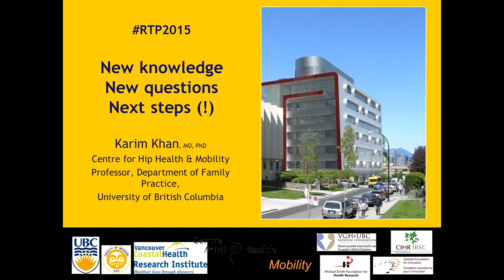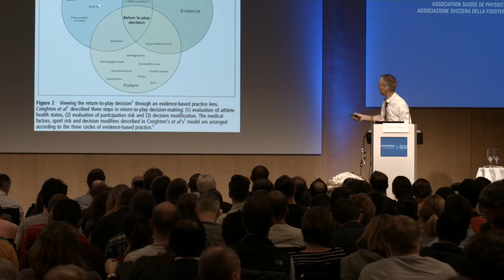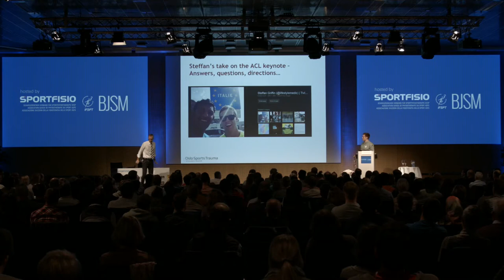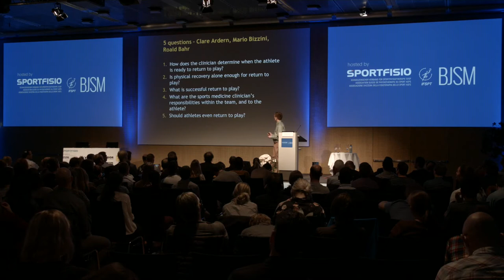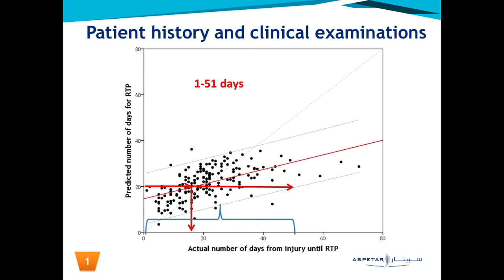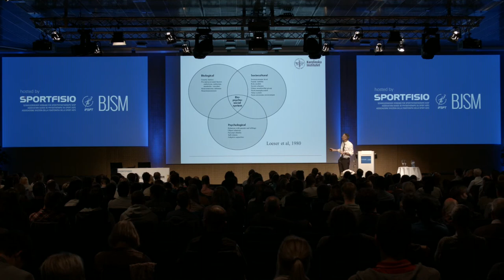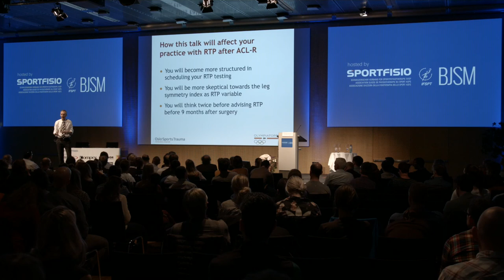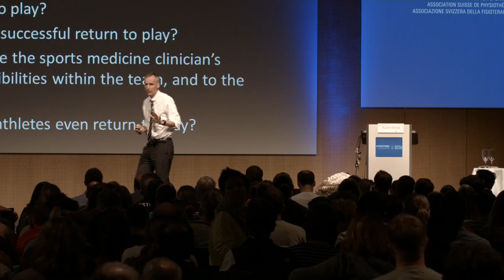Sportfisio 2015 Day 2 Karim Kahn